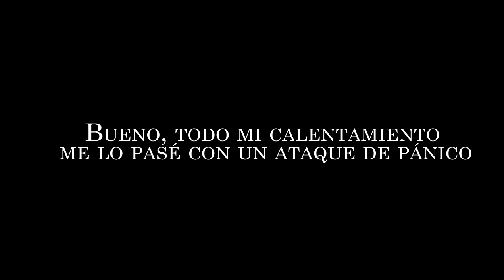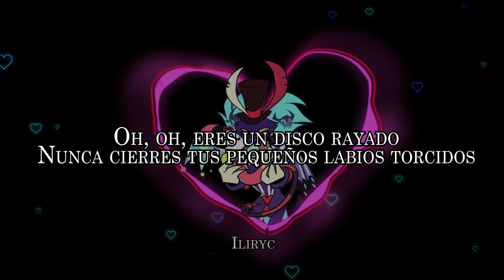Crooked LYRIC VIDEO SUB ESPAÑOL HELLUVA BOSS || Season 2: Episode 7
Hell-o! Mis  amados viewers! Esta vez traigo la romántica canción de Asmodeo y Fizz!
si te gusta mucho mucho puedes regalarme un café.

Si te gusta este tipo de contenido regálame un like y un lindo comentario, recuerda apoyar a los artistas también en sus cuentas oficiales, suscríbete si es tu primera vez  por aquí para que estés al tanto de nuevos videos.
Helluva Boss by Vivienne Medrano (Vivziepop & Spindlehorse)
Song performed by Faye Mata & Allison Kaplan
Written & Production by Sam Haft & Andrew Underberg

Asmodeus song
Fizzarolli song
helliva boss song
helluva boss songs
amor retorcido
amor Asmodeus
amor Fizzaroli
canción para un amor hermoso